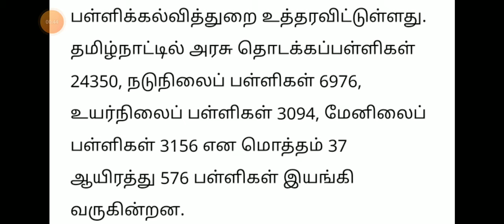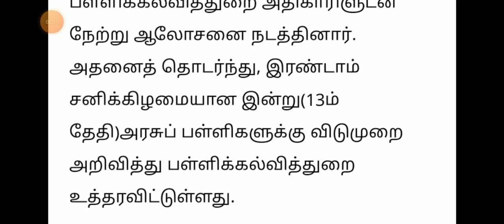TN 1-12THSCHOOLS TODAY HOLIDAY 38-DISTRICT CEO GOVERNMENT OFFICIAL ORDER SCHOOL LEAVE பள்ளிவிடுமுறை